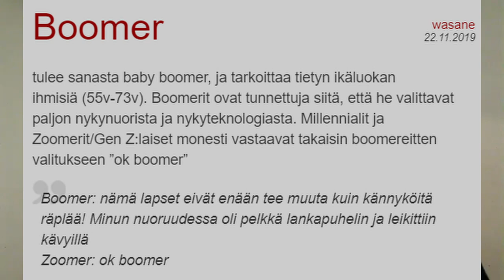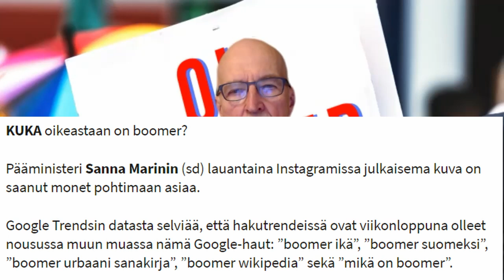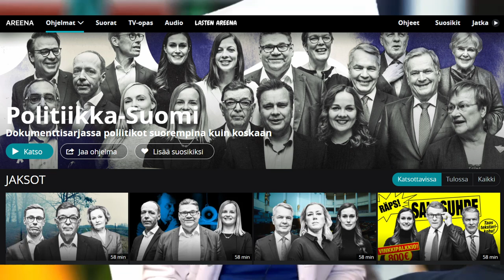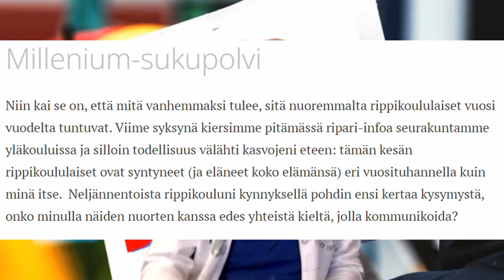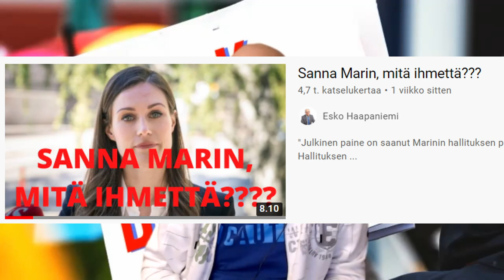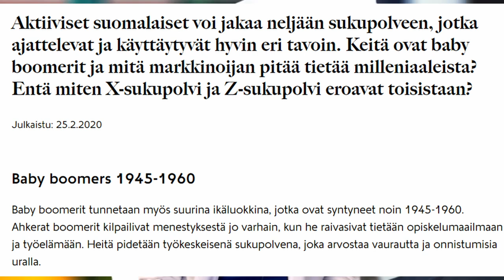BOOMER, Sanna Marin???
Boomer, X-sukupolvi, Z-sukupolvi, Milleniaalit, TikTok. Menevätkö uudet termit sekaisin tai aukeavatko ollenkaan? Mihin Sanna Marin viittaa?

0:00 Boomer, Sana Marin
0:50 Sanna Marin suututti iäkkäät
1:10 Yksi sana ja poliittinen Twitter-keskustelu ylösalaisin
1:25 Ilmari Nurminen, Sanna Marinin luottohenkilö
2:05 Kesärannan bileet musiikkiväelle. Siitä kaikki lähti.
2:25 Marin avautui Kesärantakeskustelusta
2:29 Mikä on Boomer? Kalkkis? Ajastaan jäljessä oleva?
2:50 Petterin kanava. Osaako Boomer käyttää nykyaikaisia laitteita?
3:10 Mistä tämä ajatus Boomereista lähti liikkeelle?
3:40 Ikuinen pikkupoika (Esko): Padel-kokeilu, kitaransoiton opettelu, haitarinsoiton opettelu?
4:15 Onko Sanna Marin saanut turhaan lokaa niskaansa?
4:40 Kuka on oikeastaan Boomer?
5:00 Politiikka-Suomi, dokumenttisarja Ylellä
5:28 Minä juon nyt kahvia (Harri Holkeri). Legendaarinen lause.
5:37 Pääministeri Stubb tikkatauluna (Duudsonit ja kauppakeskus)
5:50 Baby Boomer, sanakirjaselitys: 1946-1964 syntyneet. Suuret ikäluokat: 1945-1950 syntyneet.
6:05 X- ja Z-sukupolvi
6:25 Millenium sukupolvi. Petterin out näistä termeistä. Liian vanha?
6:30 Snapchat, Whatsup, IG, Hashtag,...TikTok
6:55 Mikä on TikTok?
7:30 Squid Game, Netflix sarja. Kaikkien aikojen suosituin sarja.
8:30 Hieman koreaa (kieltä).
9:00 Kommentoikaa, miten olemme pärjänneet

Suututtiko pääministeri iäkkäät demarikannattajat boomer-päivityksellään?